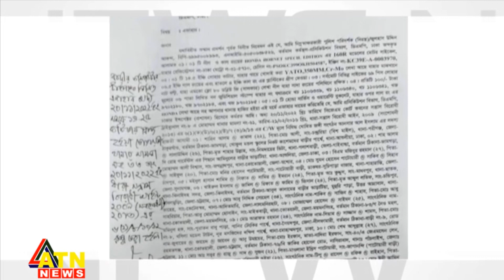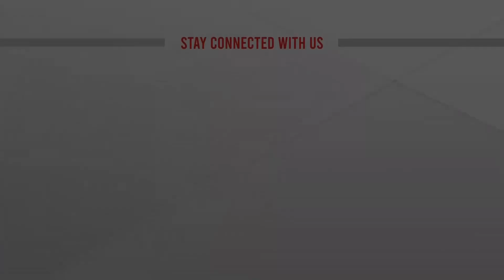ছিনিয়ে নেওয়া জঙ্গিরা নজরদারিতে রয়েছে; গোয়েন্দা পুলিশ | Militant | detective Police | ATN News